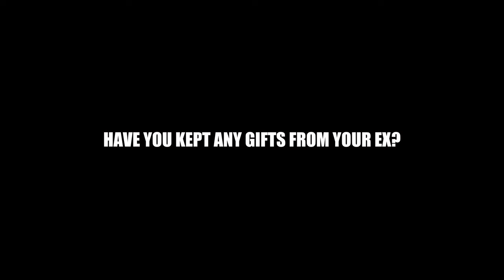Have you kept any gifts from your last partner?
Asking people in Nottingham questions about dating and relationships!